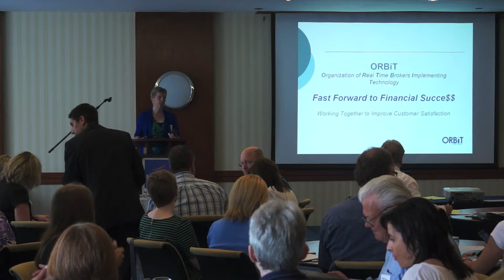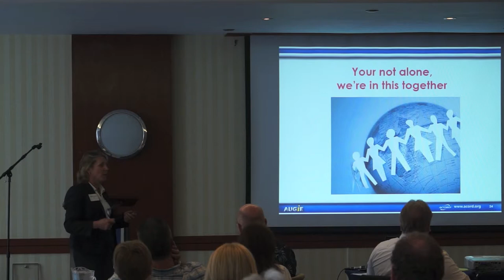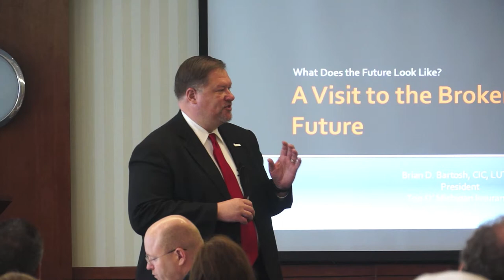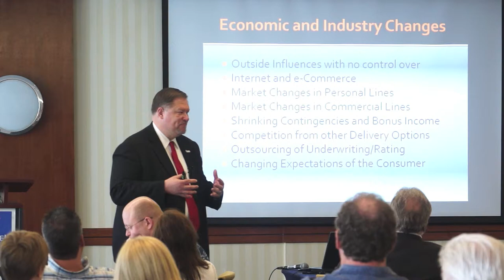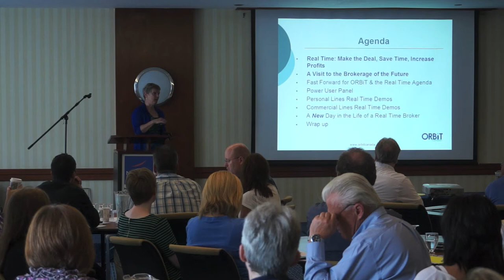ORBiT Real Time Education Days 2012 Highlights.mov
Highlights of the ORBiT Education Days sessions on May 29, 2012 in Toronto.